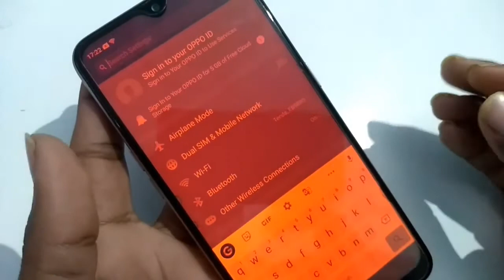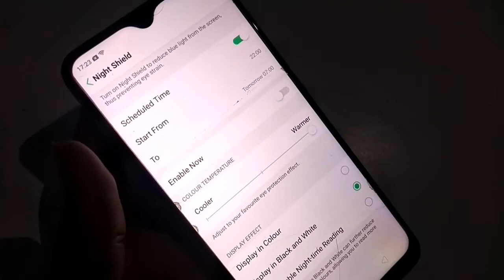OPPO F15 display colour settings | How to Remove night mode in oppo f15 | night mode setup